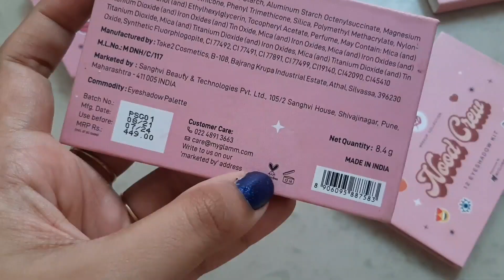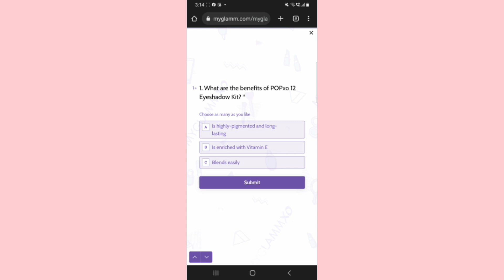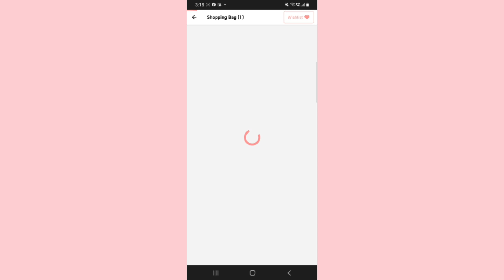Get Free Eyeshadow Pallate From POPxo Worth 449/- | MyGlamm Free Survey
Copyright- everything you see in this video is created by me (shreya) unless stated otherwise.